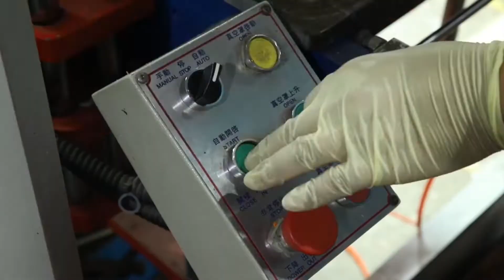Pop It: Como o Fidget Toy é Fabricado | Por Dentro da Fábrica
Descubra como o brinquedo pop it fidget pop chega até as suas mãos. Assista todo o processo produtivo.

Vamos começar este vídeo mostrando como o pop it é feito na fábrica.

O silicone é recebido em tiras pela fábrica. É pesado de acordo com o tamanho e a forma do brinquedo.

As tiras são esticadas para o melhor aproveitamento do material e desta forma introduzidas no molde.

O processo produtivo é conhecido como moldagem por compressão.

O acabamento é feito por um operador treinado.

Este modelo em especial é colocado um suporte plástico. Esta peça é fabricada por injeção plástica.

Uma prensa é usada para prender bem o suporte com o pop it.

A base da matéria prima do pop it é o silicone. O silicone é feito num equipamento conhecido como calandra.

A calandra é composto por uma série de roletes que misturam os materiais para a formação da manta de silicone.

Para a obtenção da cor no silicone, é acrescido uma nova borra colorida junto ao incolor.

00:00 Fabricação de pop it
00:45 Silicone em tiras
01:06 Introdução do silicone no molde
01:17 Moldagem por compressão
01:34 Acabamento do pop it
01:45 Suporte plástico
02:10 Prensa
02:29 Fabricação do silicone
02:47 Calandragem
05:23 Colorindo a manta de silicone
05:41 Assine nosso canal

at383883om